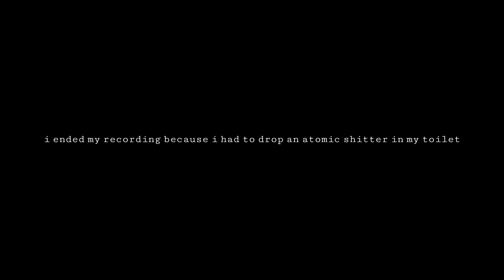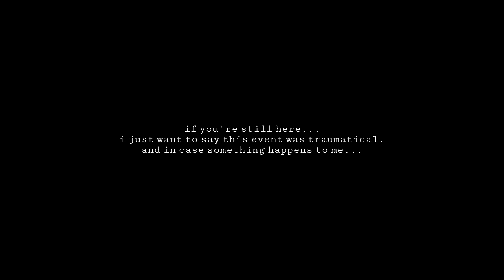someone in my garry's mod singleplayer session?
my story of a certain encounter i had with an entity in my singleplayer game.